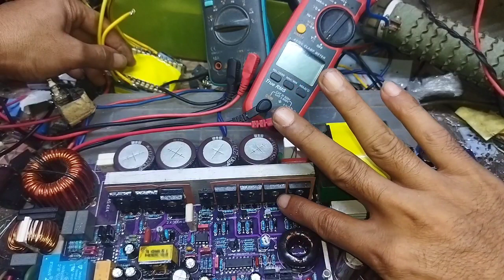SERVIS SMPS FB PFC, OCP SELALU ON PROTEK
SERVIS SMPS FULLBRIDGE PFC
SMPS PROTEK MENYALA
SMPS PROTEK OCP SELALU MENYALA